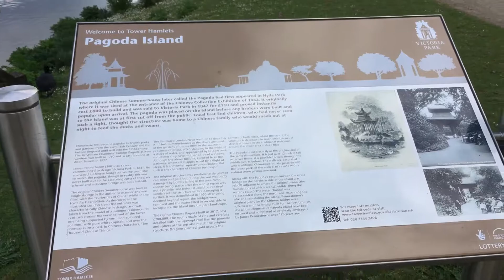Chinese pagoda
Victoria park London

24/05/16